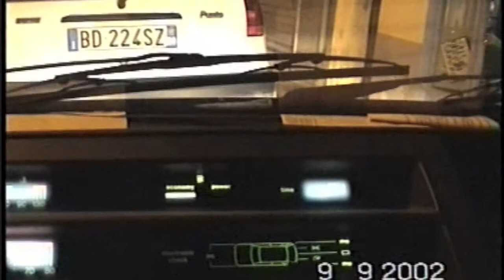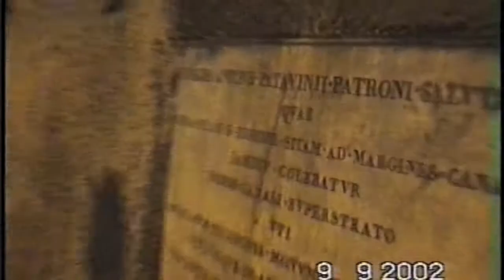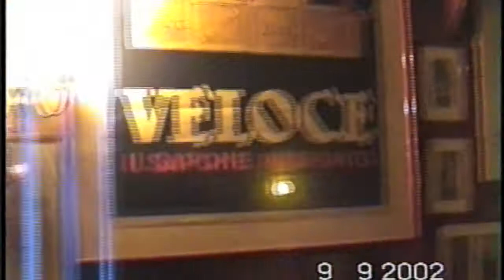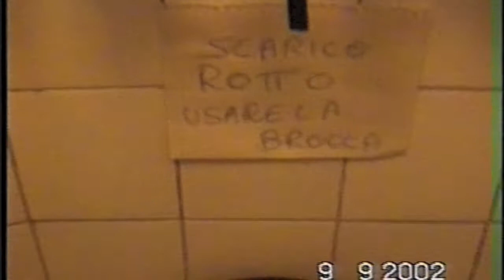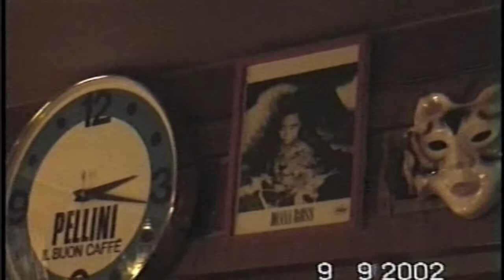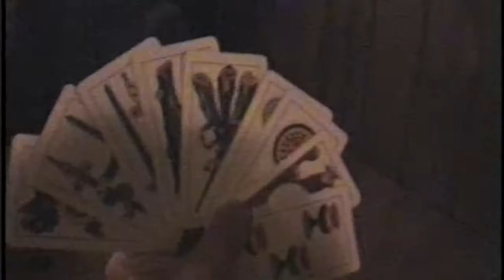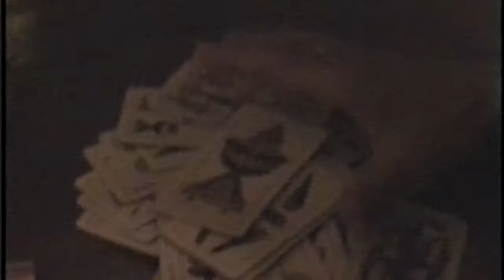Paco D'Alcatraz alla "Tigre", storica Osteria di Bologna. Il 9 settembre 2002.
Cominciai a frequentare "La Tigre" quando la gestiva Roberta Pizzoli e continuai, con i miei amici, a passare molte nottate in quell'isoletta notturna. Eleonora (Leo) la rilevò e la condusse per tanti anni. Arrivò ad essere stanca di lavorare di notte e cedette l'attività. Si chiuse così una parentesi ventennale per tanti amici artisti, e non. Leo era ed è ancora una donna molto bella, combattiva e simpatica. Sapeva dirigere il traffico complicato in un'osteria piena di ubriachi, d'altronde non era una latteria. Lo faceva con fermezza e tanto coraggio. Era bravissima ad arredare il locale con oggetti che cercava e sceglieva con gusto. Il posto era piccolo ma delizioso. Leo era brava a cucinare e s'inventava sempre piatti seducenti per i suoi amici. Era molto raffinata nel scegliere le musiche di sottofondo. In questo video rudimentale ho cercato di fissare le coreografie del locale. L'atmosfera degli anni ruggenti non c'era più in quella sera della chiusura, ma qualcosa che la ricorda spero si sia impigliata nelle immagini.